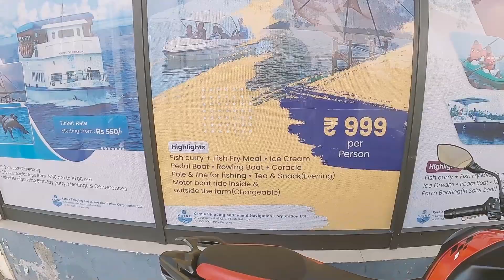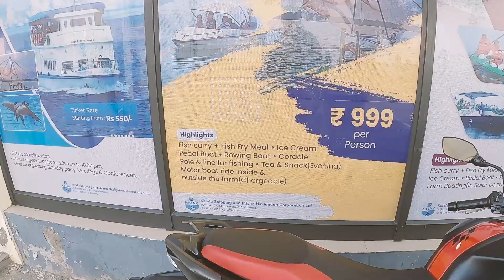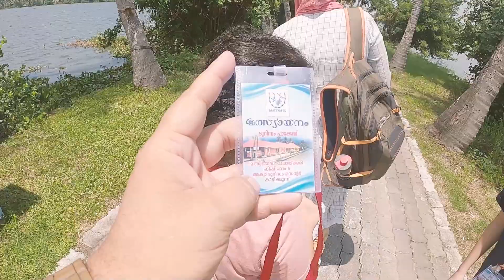Palaikari Island Backwaters Cruise II Kerala Vlogs #8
KSINC (Kerala Shipping & Inland Navigation Corporation Ltd)
Backwater Cruise-Palaikkari Matsyafed

Answers - How much is the ticket for Palakkari Fish Farm?
kerala vlog
kerala trip vlog

Ticket  Rates For Adults : 999/-
For Children ( 0-5 Years): Complimentary
10:00 AM to 5:00 PM -7.00 Hrs cruise
Embarkation Point-KFT Jetty, High Court Junction, Marine Drive

Fun-filled entertainment programs

Pedal Boating, Row Boating, Coracle Boating, Farm Boating, Canoeing, Fishing.

Fish Curry+ Fish Fry Meals & Tea, Snacks

Things to do in kochi
kerala vlog
kerala trip
kerala trip vlog